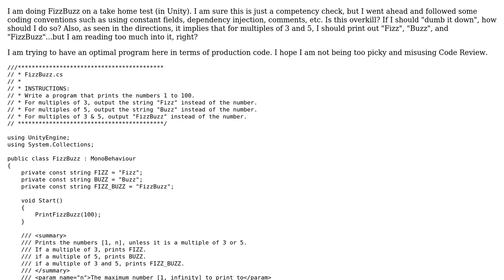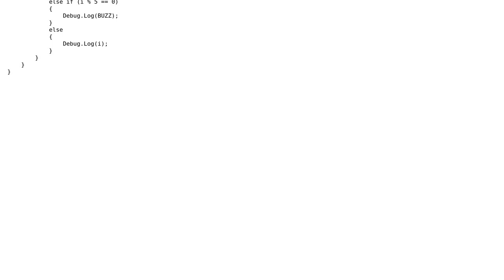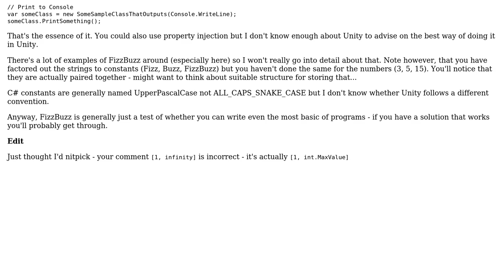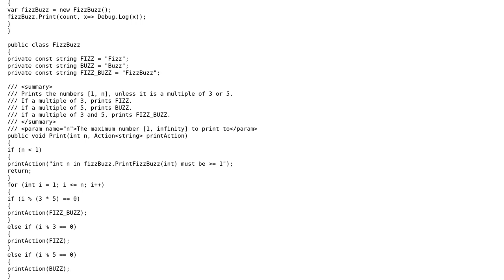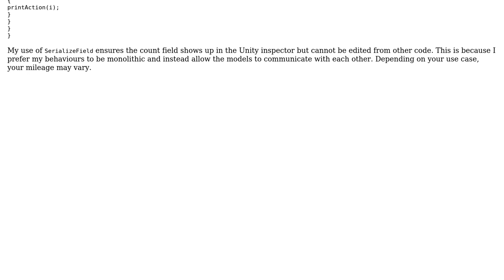Code Review: Is my implementation of FizzBuzz overkill? (2 Solutions!!)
Code Review: Is my implementation of FizzBuzz overkill?

With thanks & praise to God, and with thanks to the many people who have made this project possible! | Content (except music & images) licensed under CC BY-SA | Music | Images & others | With thanks to user RobH user Nick Udell user Evorlor and the Stack Exchange Network Trademarks are property of their respective owners. You are responsible for your own actions.